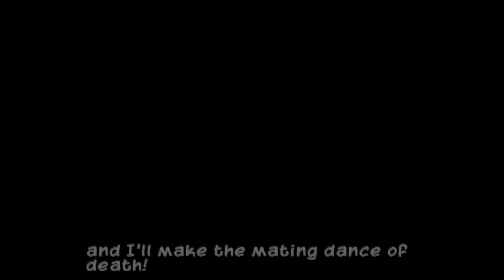The Cooper Pirates | Sly 3 #5 [Xelrog/Jack]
Xelrog and Jack stream Sly 3: Honor Among Thieves for the PlayStation 2 live on Twitch and YouTube. Jack be a robot for this stream. Yarrrrrr.